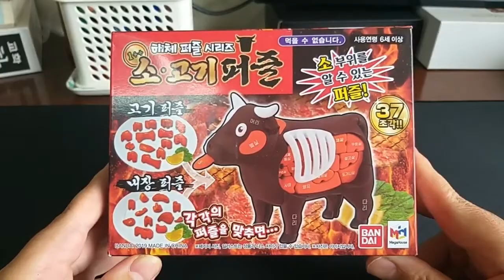소, 고기 퍼즐 리뷰 - 반다이 제품, 정신연령 5세가 리뷰하는 대상연령 6세 장난감 퍼즐 ㅋㅋㅋ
일본 사람인 어머니께서 아직도 한국의 소고기 이름이 헷갈린다 하셔서 교육용(?)으로 구입하였습니다^^